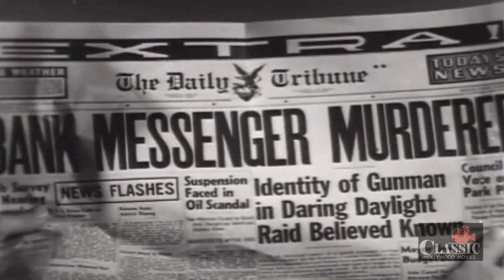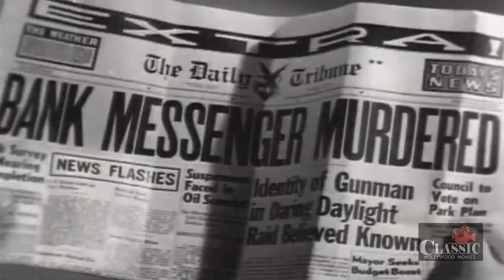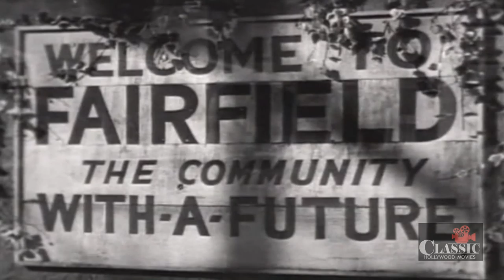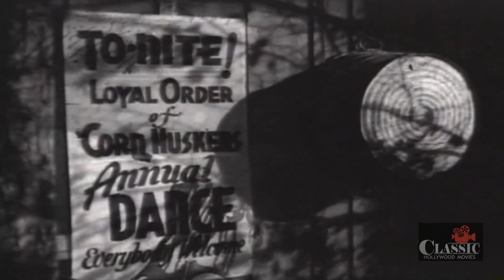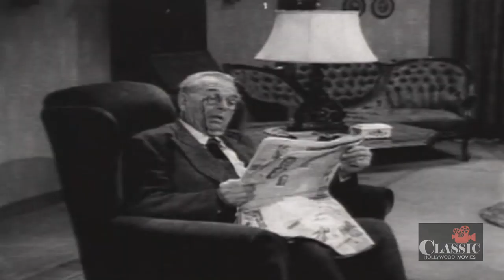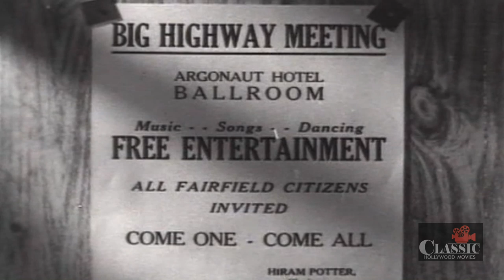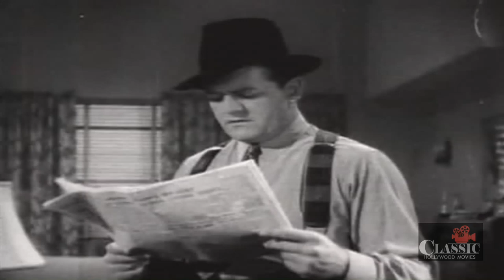Johnny Downs: Freckles Comes Home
Freckles (Johnny Downs) comes home from college...and the sheriff accuses him of murder, gangsters put him on the spot, and his girl friend, Jane (Gale Storm), falls in love with a confidence man.

Directed by Jean Yarbrough
Written by Gene Stratton-Porter (as Jeannette Stratton Porter), Edmond Kelso
Starring Johnny Downs, Gale Storm, Mantan Moreland